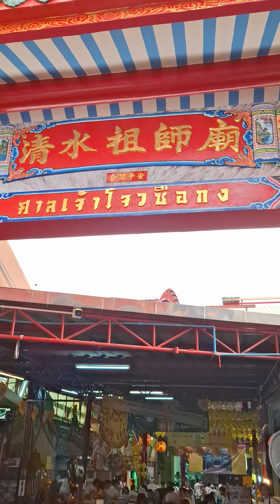เข้าศาลเจ้าโจวซือกงตลาดน้อย